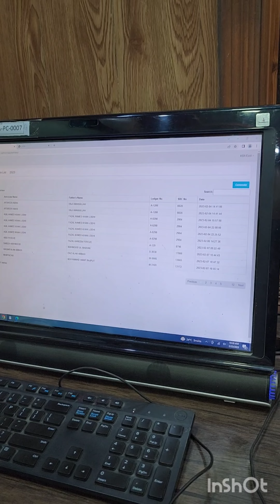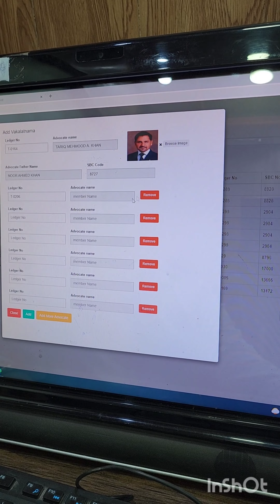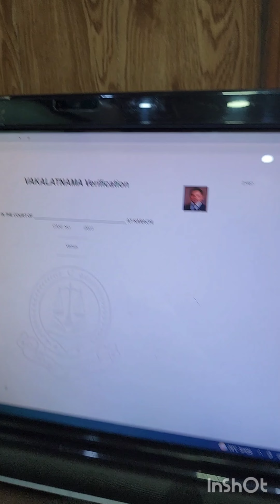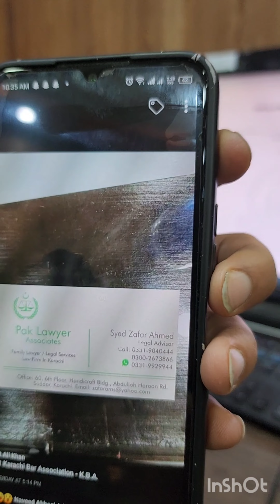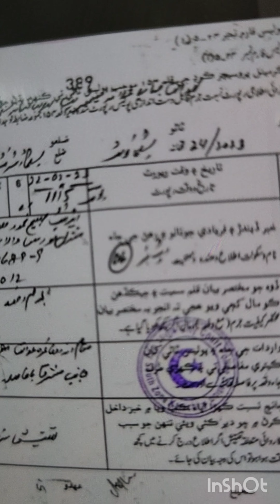Now Vakalatnama Karachi Bar will Issue with Ledger number after verification .great news .